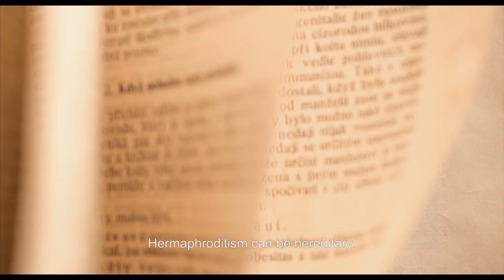We Have Never Been Modern - Seattle International Film Festival 2024 Trailer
A factory owner’s wife discovers the body of a stillborn intersex baby and takes the investigation into her own hands. Screening at the 2024 Seattle International Film Festival (May 9–19, 2024).